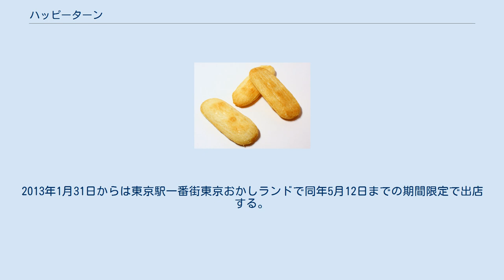ハッピーターン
ハッピーターン ハッピーターンは、亀田製菓株式会社が製造販売する米菓の商品名（登録商標第2717531号ほか）。
楕円形の洋風せんべいである。
キャッチフレーズは「しあわせがもどってくるくるハッピーターン」。
 1976年に発売された。
この名称は商品開発当時、第一次オイルショックの影響で不景気であったことから、「幸福（ハッピー）」が客に「戻ってくる（ターン）」よう願いを込めて名付けられたものである。
発売当初は高級感漂うイメージを企図し、エッフェル塔の青色シルエット（背景色は銀色）を表面に塗装した金属缶に詰め、現在価格よりやや割高な価格設定で発売したが売り上げは伸び悩んだ。
その後ビニール袋包装し価格も下げ大衆化路線に転じ一般小売で流通した。
 ハッピーターンは細長い楕円形のせんべいに独特の風味のある調味粉をまぶしているのが特徴で、この調味粉の名称は「ハッピーパウダー」である。
 ハッピーパウダーの原料は砂糖・塩・アミノ酸・タンパク加水分解物である。
数種類のアミノ酸を加えるため複雑な味があり、俗に「魔法の粉」などと呼ばれることもある。
 2009年には「ハッピーパウダー」の量を通常の2倍にした「ハッピーパウダー200%ハッピーターン」をコンビニエンスストア限定で発売、2010年4月からはセブン-イレブン限定の商品としてパウダーの量を増やした「ハッピーパウダー250%ハッピーターン」を発売している。
2005年9月には別袋に粉をつめた「シャカシャカハッピー」を発売した（記事）が、2010年現在は販売していない。
 亀田製菓の社員食堂（一般利用不可）ではハッピーパウダーを用いたオムレツ、サケの衣焼き、ドーナッツなどの料理が提供されている。
ここで用いられているハッピーパウダーは社食用に特別に袋詰めされたものである。
 2014年9月には明治からコラボ商品「ハッピーターンアイス」が発売された。
 製造が終了したものも含めチーズ味、焼とうもろこし味、シュガーバター味、ひんやりヨーグルト味、大人の梅わさび味など様々なバリエーションがある。
 2006年から期間限定で、受験生応援グッズとして「合格するぞ! ハッピーターン」が販売される。
パッケージには桜が開花したパターンが印刷され、個包装には受験生へのメッセージが記載されている。
 ハッピーターンの百貨店向け商品としてコンセプトショップ「HAPPY Turn's」（ハッピーターンズ）が2012年10月24日から、阪急うめだ本店のデパ地下にオープンした。
「甘じょっぱいパウダー」に木苺や抹茶など様々なフレーバーが用意されている。
2013年1月31日からは東京駅一番街東京おかしランドで同年5月12日までの期間限定で出店する。